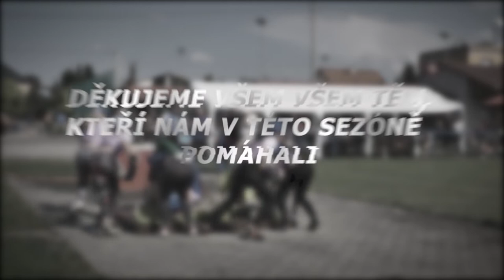SDH Vřesina ženy 2022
Dalšími, tentokrát z NHHL, jsou holky z Vřesiny, které skončily na čtvrtém místě v letošním pořadí NHHL